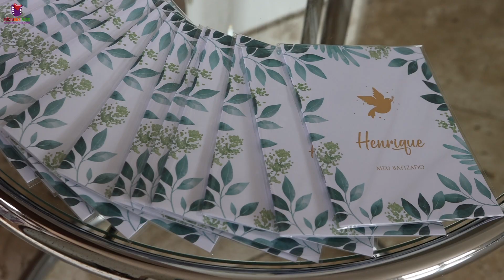Batizado Henrique (Mini teaser)